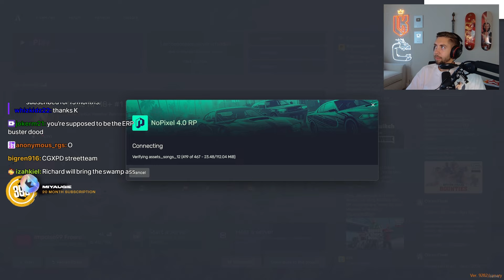Kebun Show his New Outfit | Nopixel 4.0